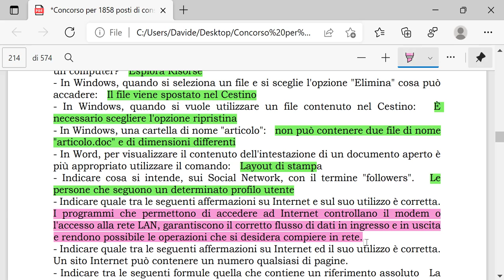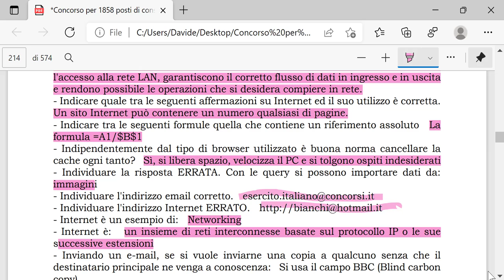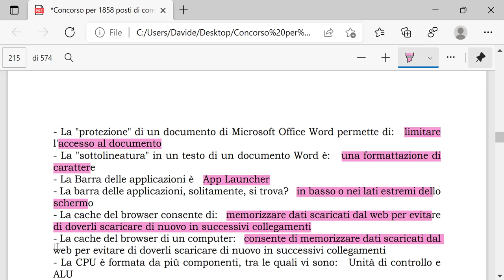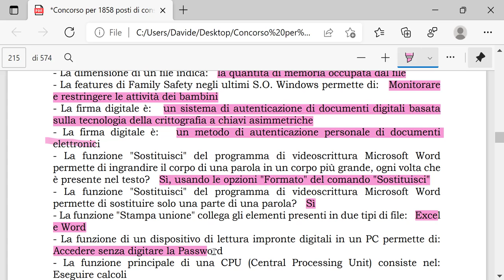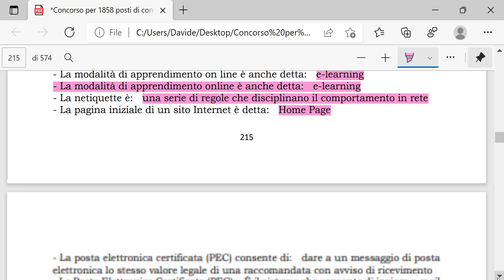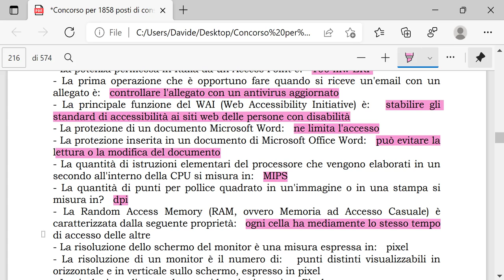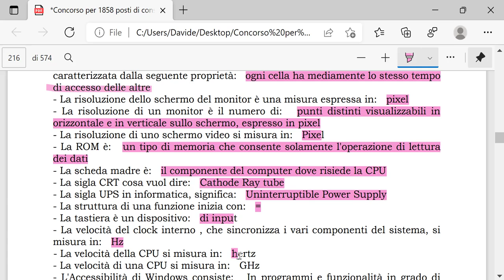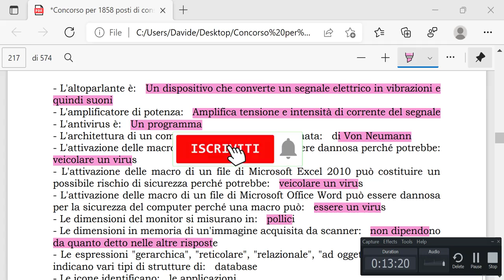Informatica per concorsi pubblici #18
In questo video vedremo alcune domante di informatica per i concorsi pubblici